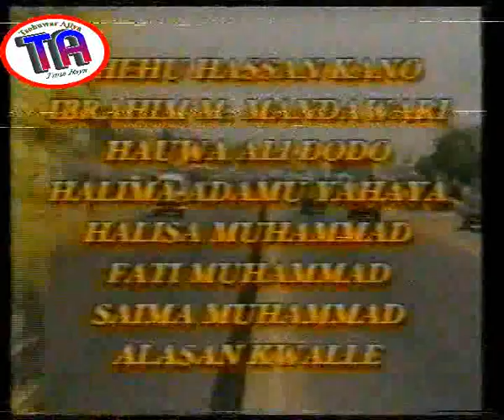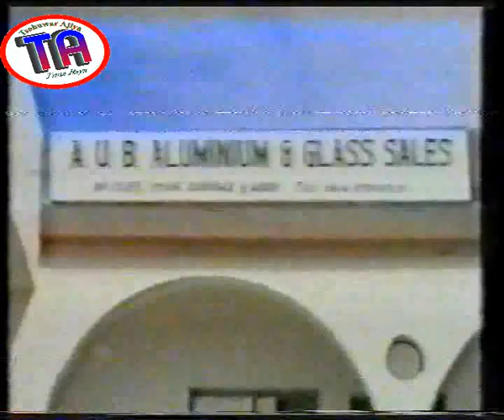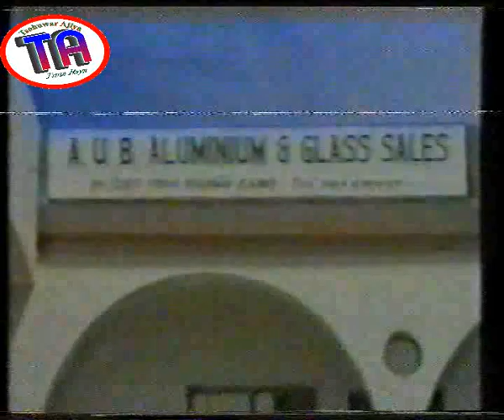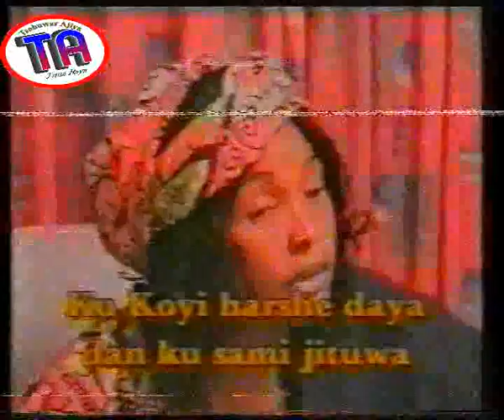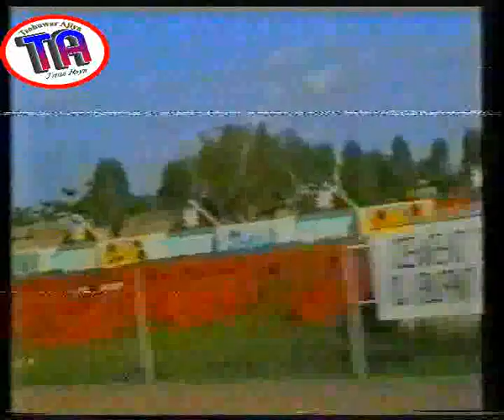|Gadar Zare | 2000 Hausa Film |